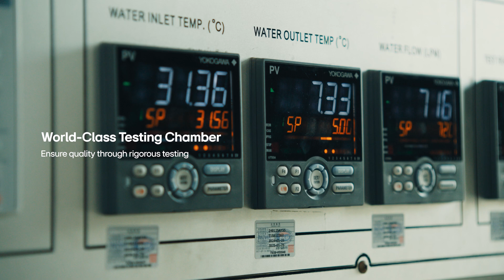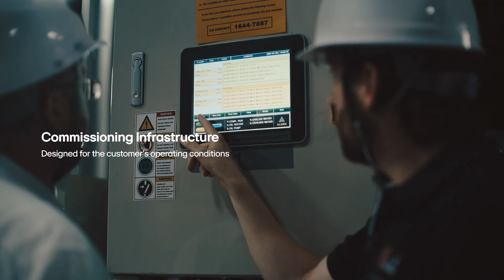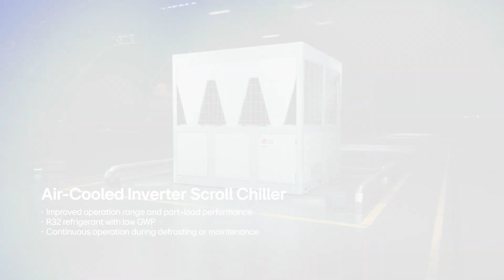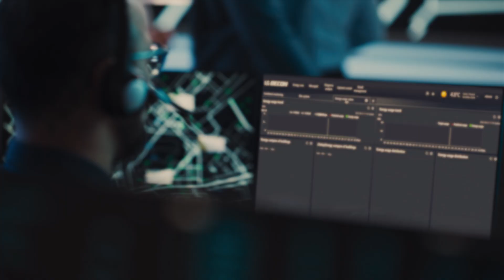LG Chiller : Chiller Business Introduction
LG Chiller is designed to provide efficient cooling for large buildings and facilities. Discover the powerful air cooling solutions ideal for your business facility

For more insights and updates on cutting-edge HVAC technology, visit the